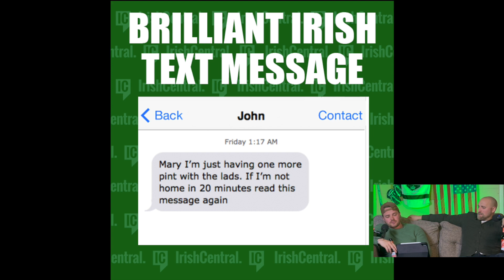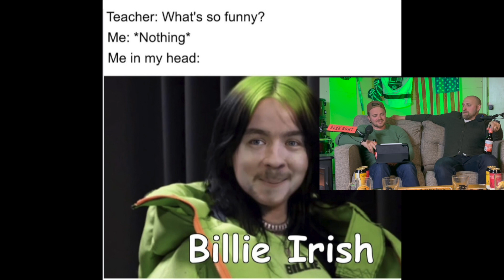EP. 3 - St. Patrick's Day and Irish Beers!!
Welcome to We're going on a beer hunt. We normally drink 1 beer 3 times, but It's St  Patricks's Day!!! So this week, we drank 3 beers 1 time Sullivan's Brewing Company Irish Ale and Golden Ale & Smithwick's Irish Red Ale.
We'll also tell some Irish jokes and watch some Irish jig fails and a funeral? We also had some fun with Irish memes! This episode is full of fun Irish and St. Patrick's day and, of course, BEER!